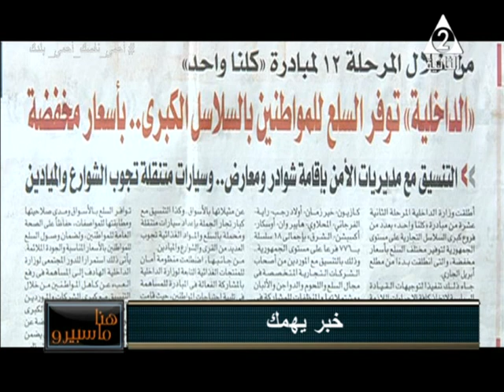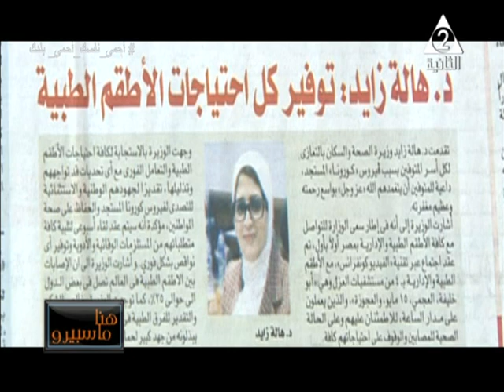هنا ماسبيرو | تأثير أزمة فيروس كورونا علي الاقتصاد المصري والعالمي 12-4-2020 حلقة كاملة